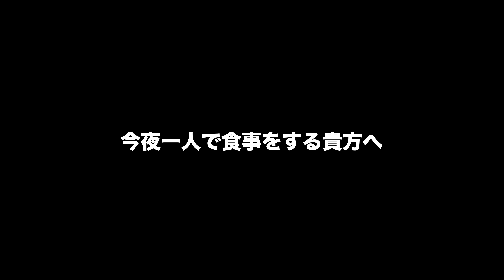台所で一人焼肉をしました